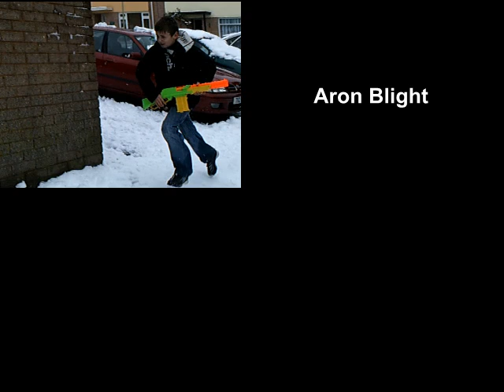Nerf Battle: Arctic Warfare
This is an all against all snowy nerf battle.

This was made a long time ago...